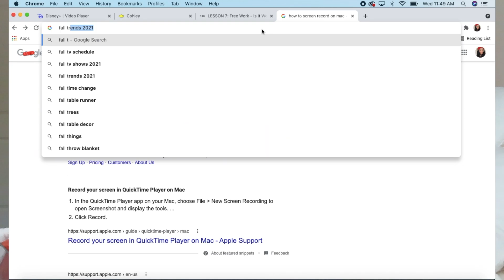FALL TRENDS OF 2021! | whoaitskeke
hey guys ! HAPPY FALL. Long time no seeeeeee. I am back with another video for you and I will be looking at the fall trends for the year and see if I am rocking with them or not . I look at two articles and see what they have to say. If you like this video and want me to do more fashion content, definitely give this video a like !